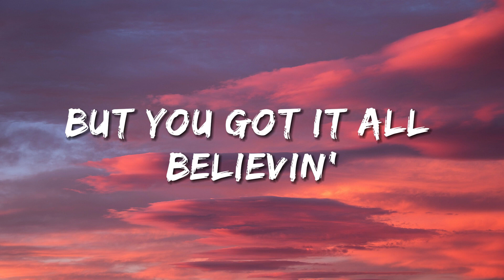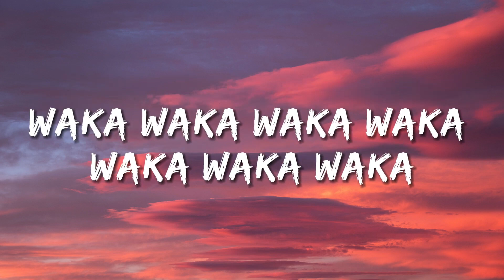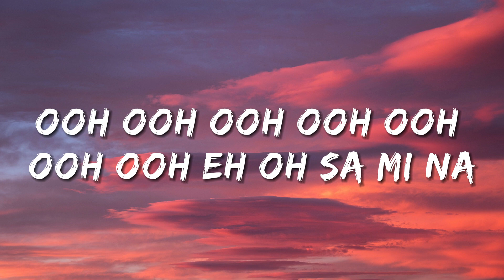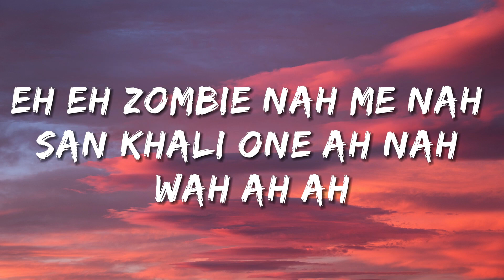Shakira - Waka Waka This Time For Africa (Lyrics)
Lyrics:
Roar!
Tipe, tipe, zangalewa (World Cup! World Cup!)
You're on the frontline, everyone's watching
Tsamina mina zangalewa 'cause this is Africa
Go on and feed them, this is your moment, no hesitation
Tsamina mina zangalewa, anawa-a-a
Abuyile amajoni pikipiki mama, one A up to Z
Bathi susa lamajoni pikipiki mama from East to West
Zonk' iZizwe masibuye 'cause this is Africa (Africa, Africa...)
Tsamina mina
Tango, eh, eh
Tango, eh, eh
Tango, eh, eh
Tango, eh, eh
We all Africa (zama qhela)
We all Africa (kwela kwela)
Zama qhela